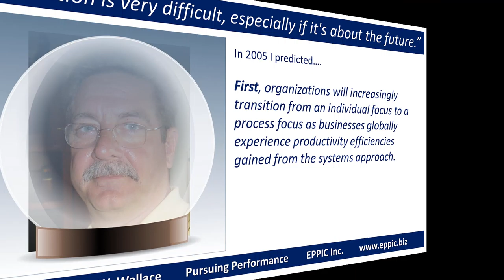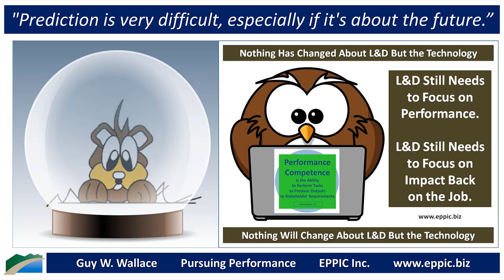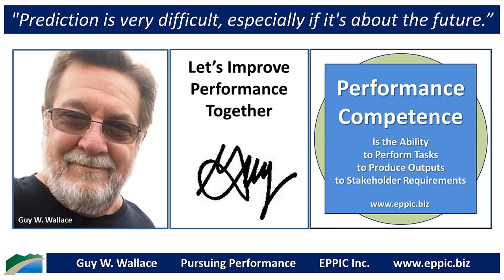Prediction Is Very Difficult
In 2005 I was asked to provide predictions for ISPI’s Trendspotters, produced by both Roger Addison and Carl Haig. I’m pretty sure I missed the mark with all 3 of my predictions from 15 years ago.